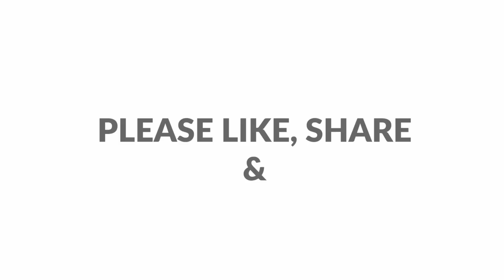2 Minutes Sandwich|| കുട്ടികൾക്ക് ടിഫിൻ ബോക്സിൽ വെച്ച് കൊടുക്കാനും,ടീ ടൈമിൽ കഴിക്കാനും ഇത് മതിയാകും.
hello everyone,

Today I'm here with a special sandwich which is very yummy and tasty. This sandwich is sweet and all the kids are gonna love it. It is very easy to make and the ingredients are readily available. Hope you all will try it.

Ingredients

Bread
Condensed milk/milkmaid
Butter

jasys tasty pan
lunch box sandwich